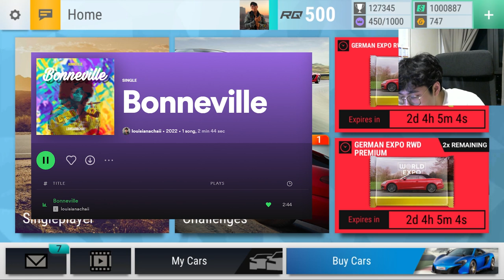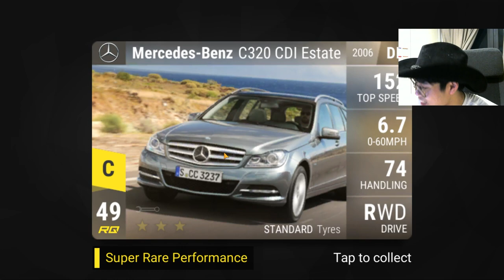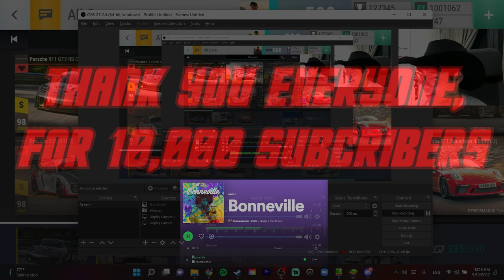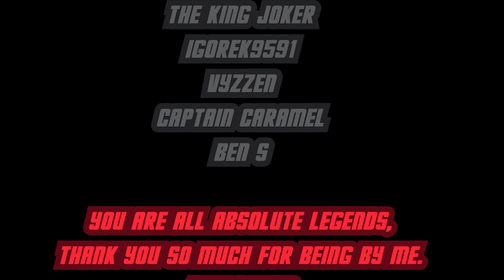THE BEST PACK EVER RELEASED. FACT. | TOP DRIVES